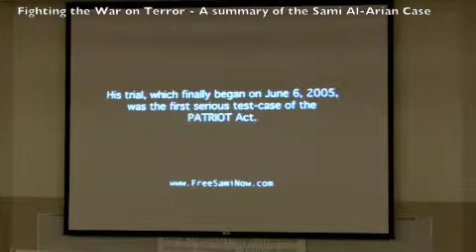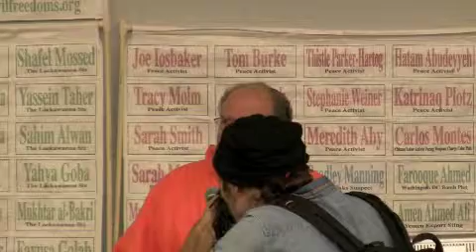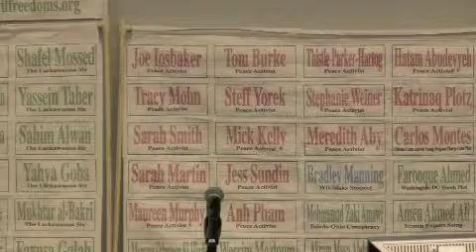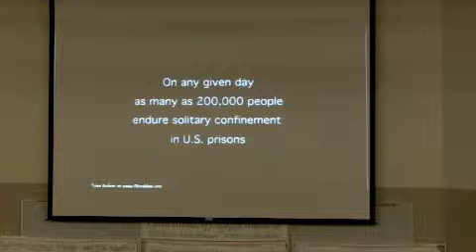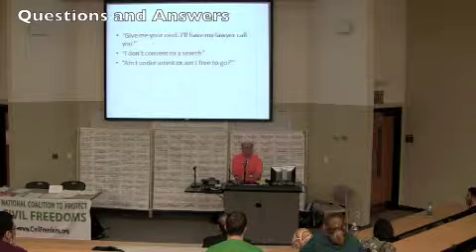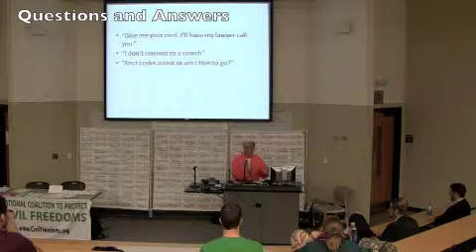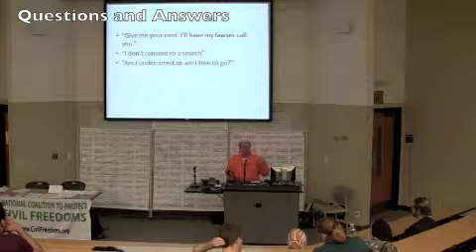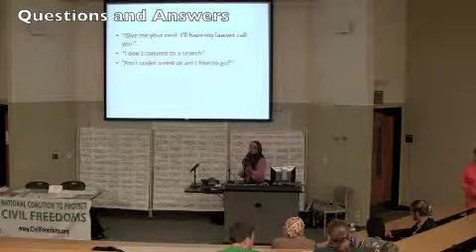Protecting Your Civil Freedoms - University of Texas Dallas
NCPCF Event. Protecting Your Civil Freedoms.Speakers were Steve Downs, Executive Director of NCPCF, Mel Underbakke, Education Director, NCPCF and Nida Abubaker, daughter of political prisoner Shukri Abubaker. The event was hosted by the Students for Justice in Palestine. University of Texas Dallas, October 24, 2013.